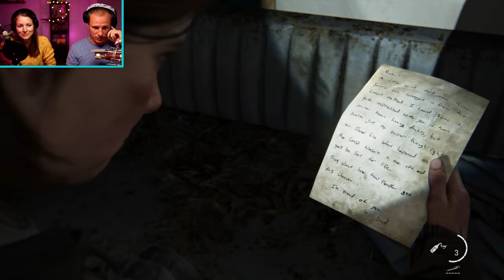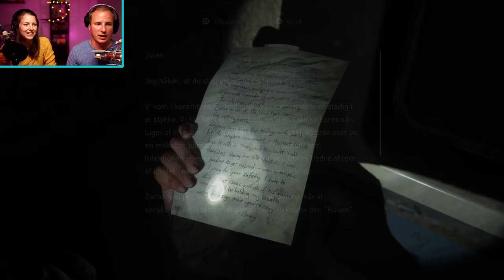STORE KLAMME SVAMPEMÆND! The Last of Us: Part II - Dansk let's play med Kristina og Jørgen Bjørn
Fem år efter deres farlige rejse på tværs af USA efter en pandemi har Ellie og Joel slået sig ned i Jackson, Wyoming. Ved at leve i et blomstrende samfund af overlevende har de opnået ro og stabilitet på trods af den konstante trussel fra de smittede og andre mere desperate overlevende.

Da en voldsom begivenhed forstyrrer freden, tager Ellie på en skånselsløs rejse for at få hævn og en afslutning. Mens hun jagter de ansvarlige en efter en bliver hun konfronteret med de ødelæggende fysiske og følelsesmæssige konsekvenser af sine handlinger.

Se med når Jørgen Bjørn og Kristina spiller igennem spillet på Playstation 4 Pro i 4K.